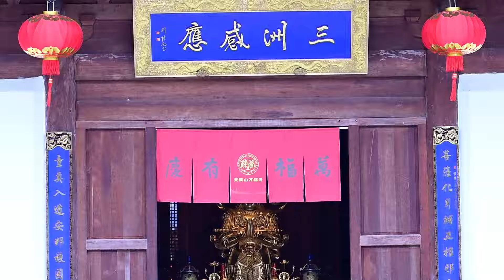千年の古刹に黄檗文化を求めて 中国福建省の黄檗山万福寺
中国と日本の文化交流は長い歴史を持つ。明朝末期には黄檗山万福寺（福建省福清市）の隠元禅師が招きに応じて日本へ渡り、日本三禅宗の一つとなる黄檗宗を開いた。

万福寺の創建は唐の貞元５（７８９）年。明末清初に中国南東部の名刹として名が広まると、隠元も国内外で知られるようになった。

南明（明の亡命政権）の永暦８（１６５４）年に６３歳で日本へ渡った隠元と弟子たちは、日本の近世文化に多大な影響を与えた。

万福寺は２０１６年、企業家の寄付のもので再建された。黄檗文化は現在、中日文化交流の重要な証と絆になっている。